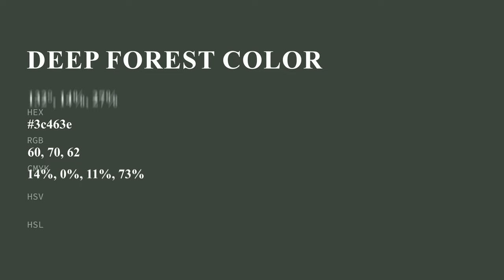Deep Forest color 3c463e hex color - Green color - Warm color 3c463e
What color is Deep Forest ? 3c463e hex color - Green color - Warm color 3c463e

Hex 3c463e Color Code is also known as Deep Forest color.